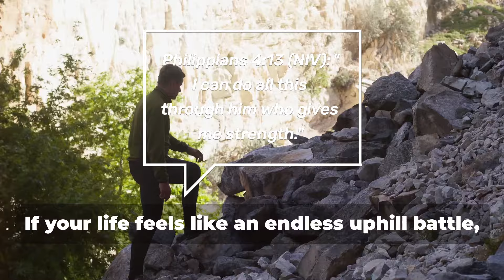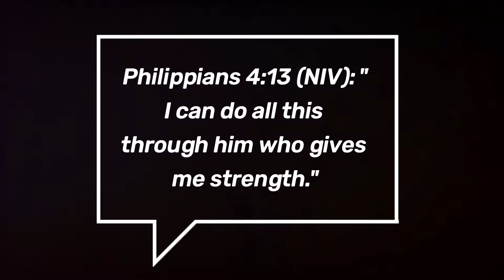From POVERTY to PROSPERITY: Alex's Incredible Journey (watch now) 📈🌟🎥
Watch Alex's incredible journey from being mocked and ridiculed in poverty to achieving great success through faith and hard work. 🌟 This inspiring story will remind you that with determination and trust in God, anything is possible. 🙏💪

Philippians 4:13 (NIV): "I can do all this through him who gives me strength." ✨📖

📜 *Previous Video:*

📜 *Most-watch Video:*

📜 *A Prayer to Claim God's Blessings:*

📜 *Must-watch Video:*

Our mission is to inspire, motivate, and encourage believers in their walk with God. We provide uplifting content, spiritual insights, and practical guidance to help you grow in faith and live a purpose-driven life. Join us on this journey of spiritual growth and empowerment!

Romans 8:28
Finding hope
Motivational Christian messages
Strength in Suffering
Embracing challenges
God’s plan
Inspirational stories
Trusting God in hardships

*📺 BEST PREACHERS CHANNEL:*
Joseph Prince Ministries - USA
Andrew Wommack
Kevin Zadai
Atmosphere of Grace
I'll Be Honest
Desiring God
Grace To You
The Gospel Coalition
Living Waters
The Bible Project
TruthUnedited
WorshipMob
Jesus Image
The Skit Guys

*📚 RELATED CHANNEL/CONTENT:*
Trinitybroadcastingnetwork
Victory Channel
The Bible Project
Desiring God
Elevation Worship
WorshipMob
Heather Lindsey
The B.E.A.T (Biblical Encouragement And Truth)
TruthUnedited
I Am Second
Jon Jorgenson
DLM Christian Lifestyle

*✭ How to Show Support to the Channel ✭* 💌👍

Blessed by this message? You never know who you might save and bless today.

*📄 LICENSING INFORMATION:*
All content is licensed and used with permission.